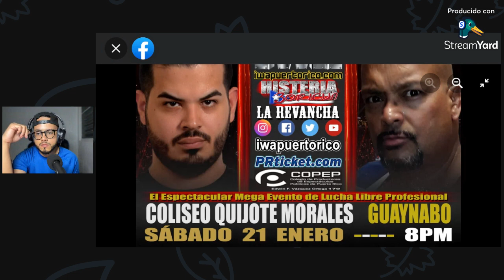IWA HISTERIA BORICUA sustituyendo al cancelado DEMONMANIA?